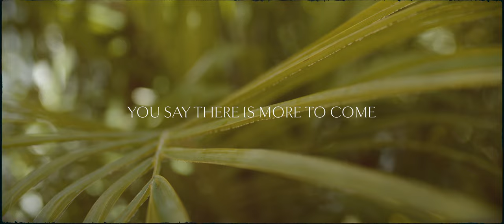Jena Brancart | It's Not Too Late (Official Lyric Video)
The official lyric video for "It's Not Too Late" off of the EP "Fighting For My Soul" by Jena Brancart.

Now available wherever you listen to music!

Stems, chord charts, and other worship leading resources for “It's Not Too Late" can be found

"I pray this song encourages and reminds your heart that there is nothing God cannot redeem and restore. His ways are higher. His timeline is perfect. It's not too late. Keep trusting in Him. I pray the hope of Jesus floods your heart." - Jena

Written by: Jena Brancart, Gabriel Wilson
Produced by: Gabriel Wilson
Engineered by: Aaron Knott
Mixed by: Mat Mainhard
Mastered by: Drew Lavyne

CCLI #: 7204220